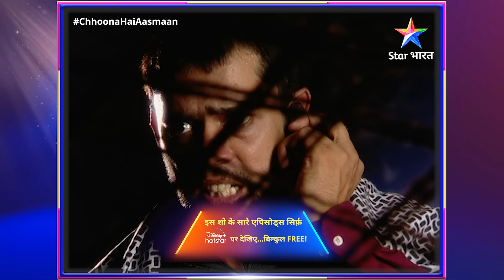FULL EPISODE-138 | Chhoona Hai Aasmaan | Kya Shikha ki baat maanenge Captain Aryaveer?|छूना है आसमान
►*About*
Yeh kahaani hai Sameera aur Abhimanyu ki, unke pyaar aur deshbhakti ki. Chhote shahar ki Sameera airforce join karna chaahti hai aur apne pita ka naam roshan karna chaahti hai. Doosri taraf hai Airforce officer Abhimanyu, jo desh ke liye kurbaan hone ko bhi taiyaar hai. Donon mein hi deshbhakti ka jazba hai aur ek-doosre ke liye pyaar bhi, lekin agar kabhi inhein kisi ek ko chunana pada toh? Jaanne ke liye dekhiye 'Chhoona Hai Aasmaan'.